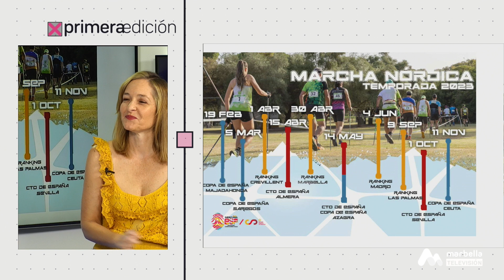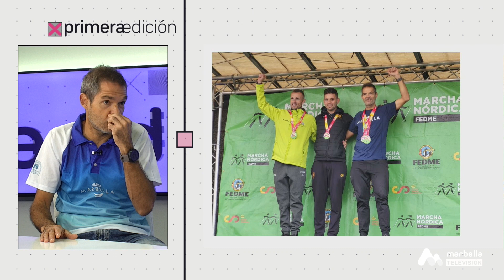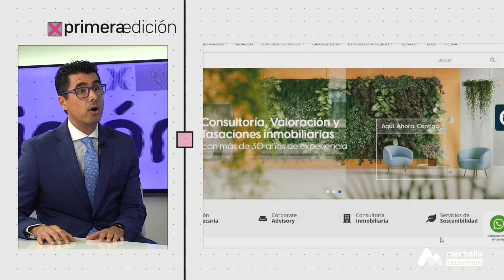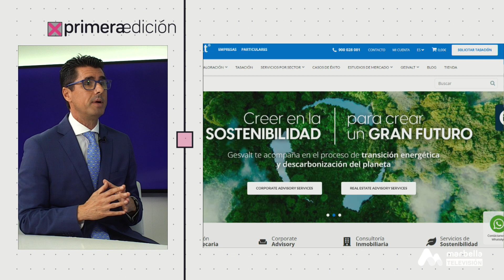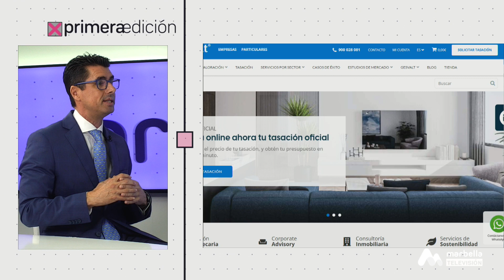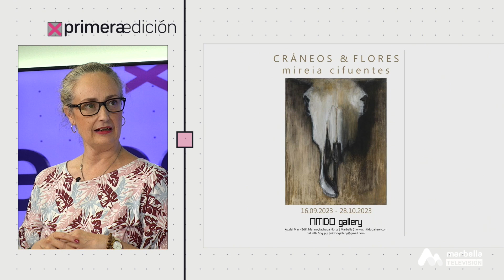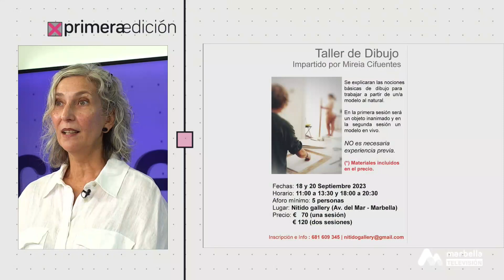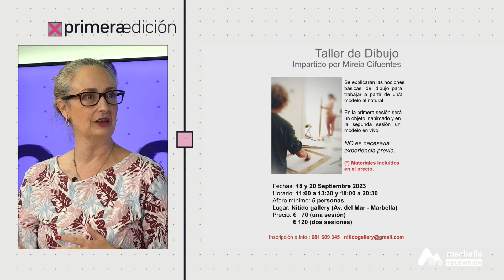PRMERA EDICIÓN LUNES 18 SEPTIEMBRE 2P